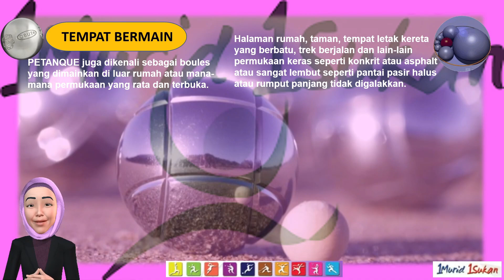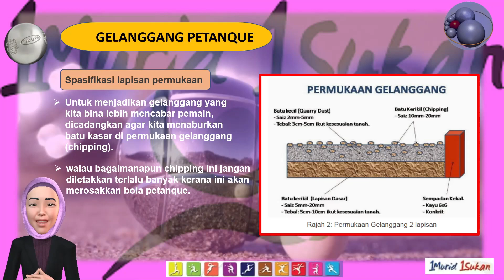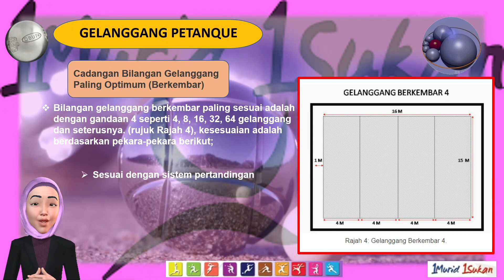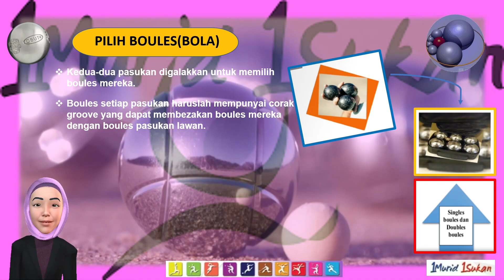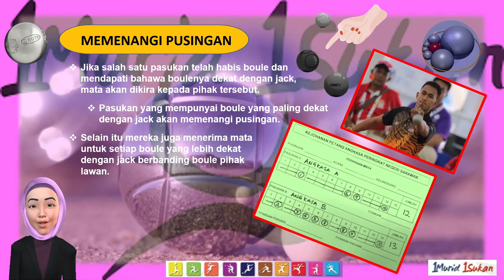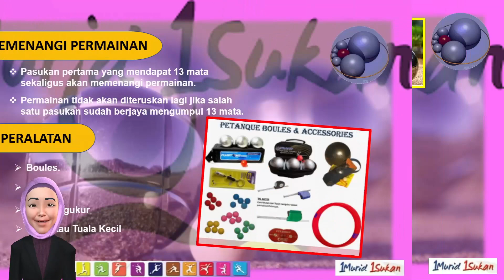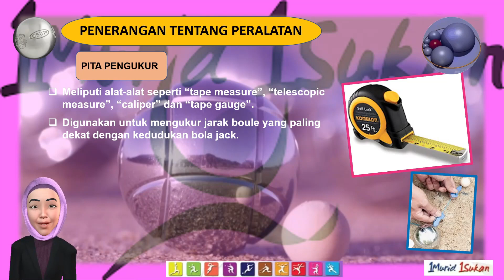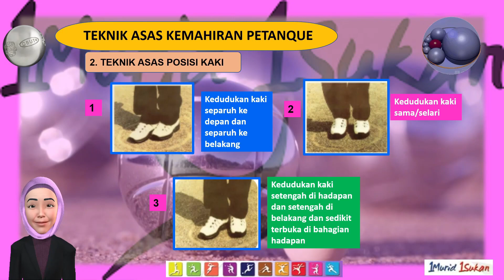1MURID 1SUKAN | PETANQUE | UNDANG-UNDANG DAN PERATURAN #04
AKTIVITI 1M 1S SUKAN DAN PERMAINAN
🎱PETANQUE  SECARA ONLINE
🏆PERINGKAT DAERAH
Surat Rujukan pengiktirafan : PPD.M700/01/17 (22)
🌟Tonton video yang disediakan dan jawab semua soalan.
LINK KUIZ DISEDIAKAN MENGIKUT NEGERI DAN LUAR NEGARA

🎱Link KUIZ : [  Wilayah Persekutuan dan Labuan, Sabah, Sarawak, Penang, Melaka ]

🌟Sijil disediakan kepada yang mendapat markah 80% secara automatik.

1.1 PENGENALAN
Dasar 1Murid 1Sukan (1M 1S) mewajibkan setiap murid menyertai sekurangkurangnya satu aktiviti sukan di sekolah. Dasar ini menyokong pelaksanaan Falsafah Pendidikan Kebangsaan yang memberikan tumpuan ke arah melahirkan insan yang seimbang dari segi intelek, rohani, emosi dan jasmani.
Dasar ini selaras dengan Dasar Sukan Negara yang memberikan penekanan kepada Sukan Untuk Semua dan Sukan Untuk Kecemerlangan. Matlamat dasar ini memberikan perhatian yang utama kepada murid yang kurang aktif supaya mereka melibatkan diri dalam aktiviti sukan. Pada masa yang sama, bakat murid yang berpotensi akan digilap dan dibangunkan melalui program Sukan Prestasi Tinggi Sekolah (SPTS).
Bidang sukan sangat penting dalam mengoptimumkan keupayaan fizikal murid selaras dengan ungkapan minda yang cerdas terletak pada tubuh yang sihat.
Dalam konteks ini, bidang sukan memainkan peranan yang penting bagi melahirkan insan yang sihat, cergas dan produktif agar dapat memberikan sumbangan kepada kesejahteraan sosial serta pembangunan ekonomi negara. Justeru, pelbagai aktiviti sukan diperkenalkan bagi menarik minat murid agar mengamalkan gaya hidup sihat dan aktif.
Kementerian Pelajaran Malaysia (KPM) melaksanakan Dasar 1Murid 1Sukan agar setiap murid menikmati manfaat bersukan dengan harapan dapat membentuk generasi yang membudayakan sukan seiring dengan keperluan akademik.

1.2 RASIONAL
Dasar 1Murid 1Sukan mendokong Dasar Sukan Untuk Semua dan Sukan Untuk Kecemerlangan. Dasar ini menitikberatkan penglibatan semua murid dalam pelbagai aktiviti sukan. Dasar ini dibentuk atas rasional kegiatan sukan adalah sebahagian daripada transformasi pendidikan yang diusahakan oleh Kementerian Pelajaran Malaysia (KPM). Sukan seharusnya mendapat pengiktirafan, sokongan
dan galakan yang sama sebagaimana juga yang diberikan kepada keperluan asas yang lain seperti akademik dan kegiatan kokurikulum supaya dapat melahirkan murid yang seimbang dari segi kesejahteraan minda dan jasmani.

Dasar ini juga menyumbang kepada penggalakan pertandingan yang sihat,
semangat muhibah, kesefahaman, toleransi dan meningkatkan nilai moral dan fizikal yang memberikan satu landasan yang betul dalam mengintegrasikan pelbagai kumpulan etnik kepada satu bangsa yang bersatu padu serta memupuk semangat cinta akan negara.
Dasar 1Murid 1Sukan dapat memberikan peluang secara menyeluruh kepada semua murid melibatkan diri dalam sukan secara lebih terurus dan terancang serta mengimbangkan fokus atau penekanan dalam melahirkan insan secara holistik.

1.3 MATLAMAT
Dalam jangka masa yang panjang, dasar ini berhasrat untuk melahirkan modal insan yang sihat dan cergas melalui penyertaan yang menyeluruh dalam kalangan murid melalui kegiatan sukan sepanjang tahun. Pelaksanaan dasar ini akan membantu bagi mengatasi masalah disiplin dan mengurangkan masalah obesiti dalam kalangan murid.
Membangunkan modal insan melalui penyertaan yang menyeluruh dalam
kalangan murid melalui kegiatan sukan sepanjang tahun serta memupuk budaya bersukan dalam kalangan murid sekolah agar menjadi ahli masyarakat yang mengamalkan gaya hidup sihat dan cergas.

1.4 KONSEP
Dasar 1Murid 1Sukan ialah program pembangunan sukan di sekolah yang
mewajibkan setiap murid dari Tahap 2 di sekolah rendah hingga ke Tingkatan 6 di sekolah menengah mengikuti sekurang-kurangnya satu aktiviti sukan yang dikendalikan secara terancang dan sistematik. Dasar 1Murid 1Sukan berteraskan prinsip-prinsip asas perkembangan fizikal Murid. Justeru, Dasar 1Murid 1Sukan diwujudkan untuk merealisasikan Falsafah Pendidikan Kebangsaan agar;
i. memberikan akses kepada semua murid untuk mendapatkan faedah daripada penglibatan dalam sukan khususnya kepada murid yang kurang aktif atau tidak aktif;
ii. membangunkan program sukan sekolah ke arah meningkatkan penyertaan murid sekurang-kurangnya dalam satu jenis sukan di sekolah;
iii. memberikan peluang kepada semua murid yang berbakat dan berpotensi dalam sukan untuk digilap ke tahap yang lebih tinggi.